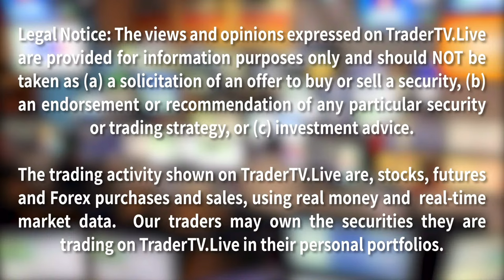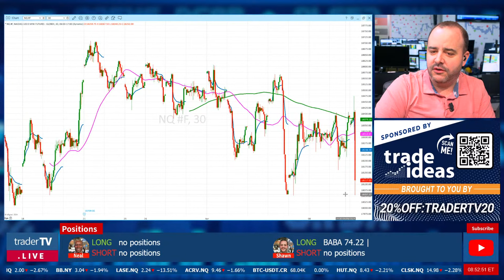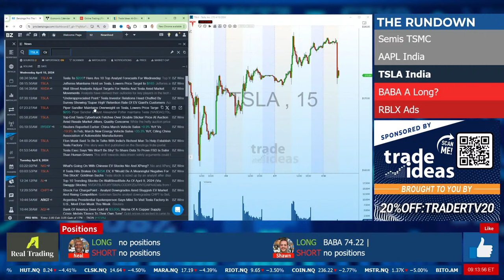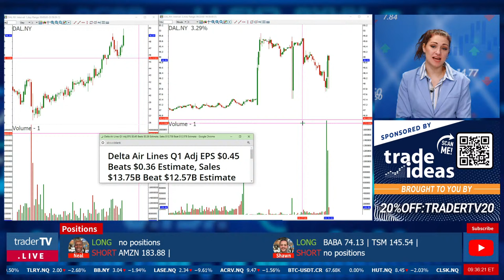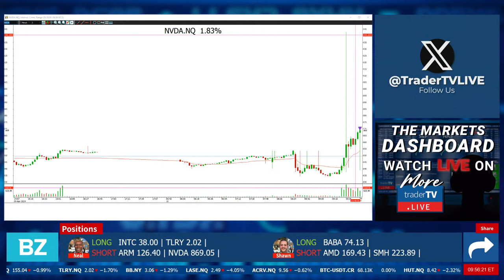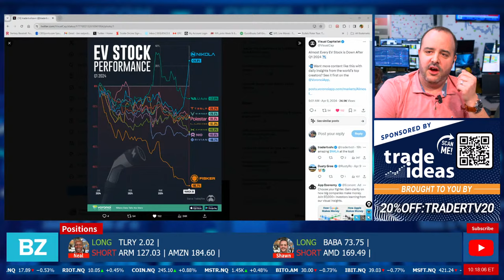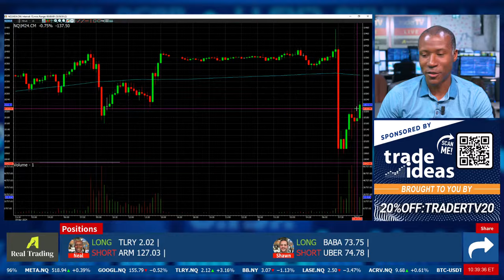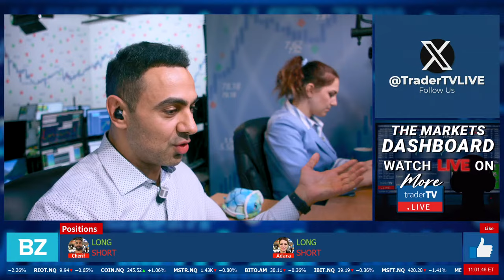The Markets: Morning❗ April 10 -Live Trading $NVDA $BABA $BA $INTC $TSLA $AAPL $AMD (Live Streaming)